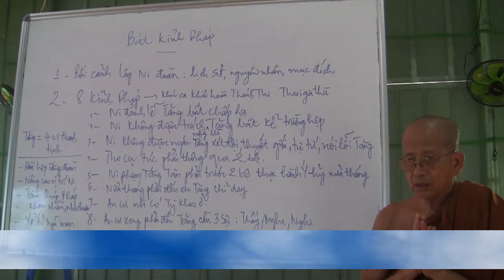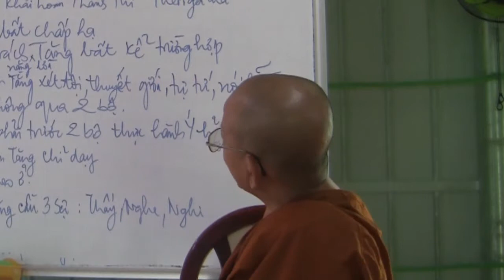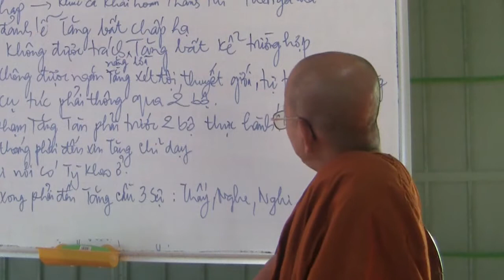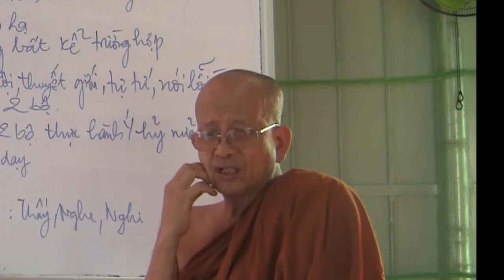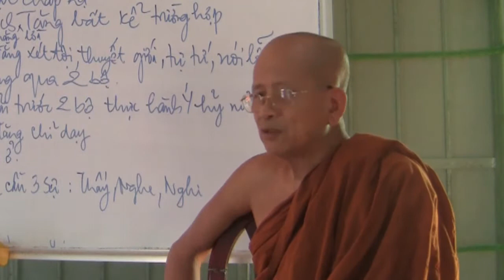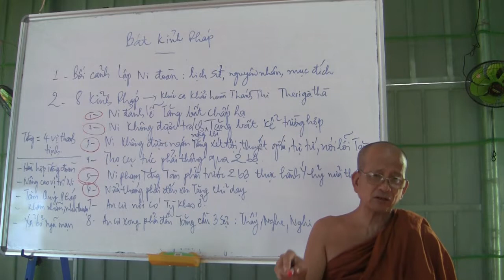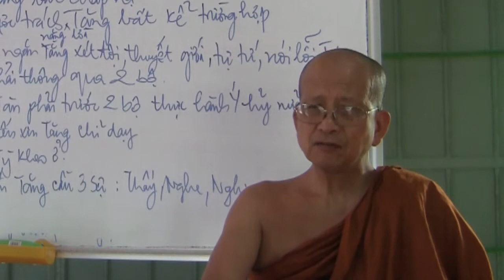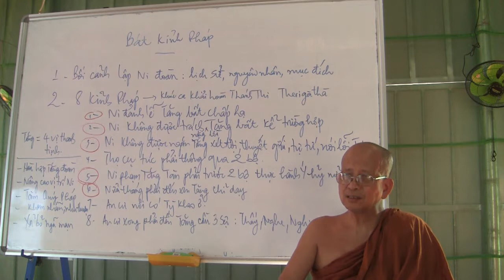Bát Kỉnh Pháp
Topic: Bát Kỉnh Pháp
Venue: Tuệ Tâm Thiền viện
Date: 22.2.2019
Speaker: Ven. Minh Tâm

skype: daophatvaodoi
viber, Zalo, Tango, Facebook : thich minh tam